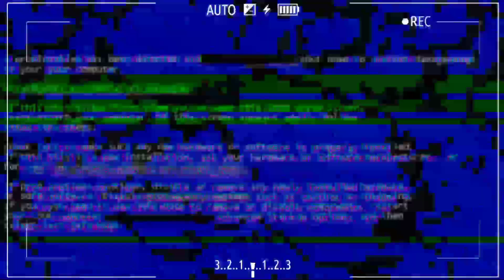restorasi body repaint motor mio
hallo guys, jumpa lagi di chanel beni saputra,
kali ini Proses pengecatan,
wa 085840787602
alamat kalirejo lampung tengah